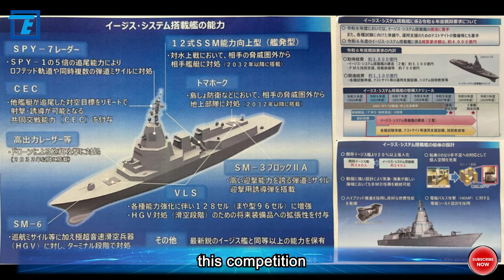Japanese disclosed more details about the new generation "Aegis-equipped vessel" (ASEV)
In response, American media reported and compared this Japanese warship with China's Type 055 destroyer. This undoubtedly highlights the competitive situation and development trends of various countries in the military technology field in the Asia-Pacific region. With Japan's military development, we see a synchronous progress in military capabilities between our country and Japan. This competition and development in technology and armaments have raised questions about whether we can ensure regional peace and stability. Faced with the current complex geopolitical environment, how should we balance the needs of national security and regional stability is a question worth pondering. Ultimately, whether this military competition will lead to further escalation of tensions or promote closer cooperation and dialogue among countries is a matter of concern for everyone who cares about regional peace and stability.

Specifically, three questions deserve readers' attention: 1. Under the background of Japan disclosing the latest details of its ships, does the arms race among regional countries contribute to regional security and stability? 2. How can regional countries ensure national security while avoiding further escalation of tensions due to military competition with neighboring countries? 3. In the increasingly complex geopolitical situation in the Asia-Pacific region, how can the international community alleviate regional tensions through diplomacy and dialogue, and promote peace and cooperation?

The report states that this new type of vessel will become the "largest surface combat vessel in Japan after World War II", with a design inspired by the multi-purpose missile cruiser, comparable in size to the Chinese Navy's Type 055 "super destroyer". It is reported that Japan's defense budget for fiscal year 2024 is approximately $52.6 billion, indicating Japan's attempt to keep pace with China in terms of military strength. According to detailed information in Japan's fiscal year 2024 defense budget, the overall design of the new "Aegis-equipped vessel" is similar to that of the Maritime Self-Defense Force's current "Maya"-class destroyer. The vessel will be equipped with the American-made AN/SPY-7 radar, installed on a tower-like structure on the top of the bridge to increase detection range. It is reported that the length of the new "Aegis-equipped vessel" is 190 meters, the width is 25 meters, and the standard displacement is 12,000 tons. In comparison, the standard displacement of Japan's current "Maya"-class destroyer is 8,200 tons, and the standard displacement of the US Navy's "Ticonderoga"-class cruiser is 9,600 tons. In addition, according to the Japanese Ministry of Defense, the tonnage of the new "Aegis-equipped vessel" will be...